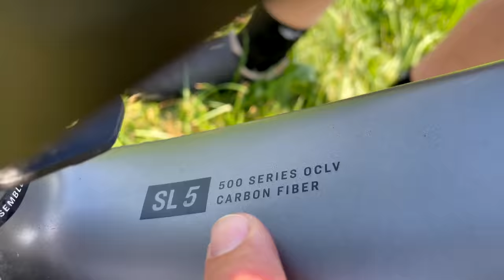Getuntes Gravel Bike: Wir testen das Trek Checkpoint SL5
Challenge Gravelgrinder, 33mm
Rennrad Helm
Unser Pizzaschneider

Eva testet Bikes: Wir sind mit dem Trek Checkpoint SL5 Gravelbike mit einigen interessanten Upgrades gefahren und nehmen euch mit auf eine kleine Probefahrt. Wir reden über alle Besonderheiten, die das Fahrrad ausmachen. Lasst uns eure Meinung gern in den Kommentaren da.

Das habe ich (beim Bikepacking) dabei: (Beim Kauf über einen der Links unterstützt ihr den Kanal mit einer kleinen Provision, ohne dass es für euch teurer wird, sogar wenn ihr etwas anderes bestellt.)

Bikepacking Ausrüstung (*)
Mein Zelt, ultraleicht
Mein Schlafsack, ultraleicht
Meine Isomatte, ultraleicht
Campingkocher, Titan
Tasse, Titan
Göffel, Titan
Handtuch, klein
Meine Satteltasche /andere
Mein Fahrradhelm (mit LED-Licht) / / andere

Technik (*)
Kamera, Gopro
Handyhalter, Quadlock
Handhülle, Quadlock
Navigation, Wahoo
iPhone Ladegerät (Quickcharge, mini)
Ladegerät (2fach, klein)
Stirnlampe (für Zelt aufbauen etc)
Meine Powerbank, Quick Charge(*)
Mini Speicherkarte, 256GB(*)
Mein 5 in 1 Ladegerät, Quick Charge(*)

Fahrrad und Reparatur (*)
Stabilisator Satteltasche(mega Teil)
Tubeless Reperaturset mit CO2 Pumpe
CO2 Kartuschen
Meine Luftpumpe, Carbon(*)
Mein Vorderlicht(*)
Mein Rücklicht, mit StVO(*)
Meine Reifenheber(*)
Gravel Reifen
Mein Flaschenhalter, Carbon(*)
Meine Trinkflasche, 750ml(*)
Warnweste / Packgurt

Merino Shirt